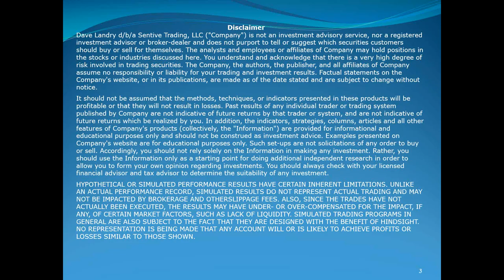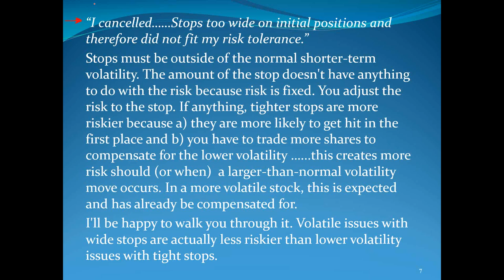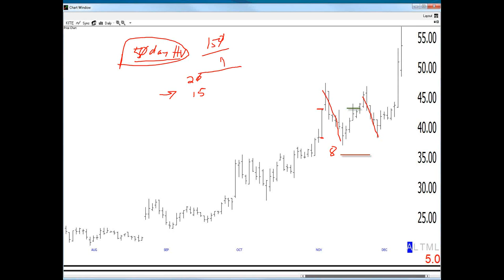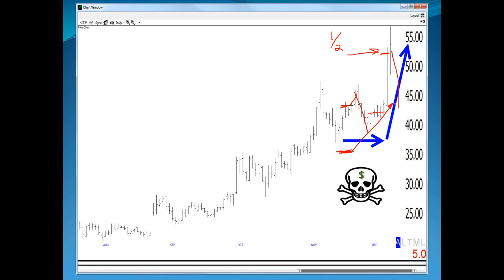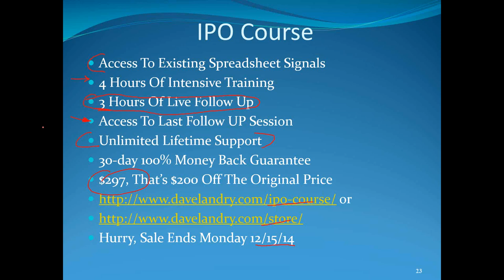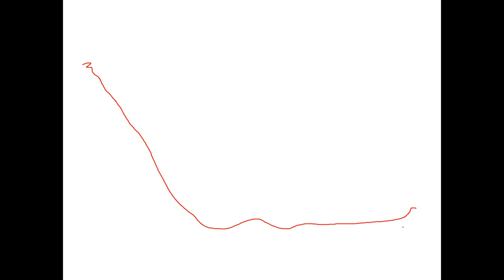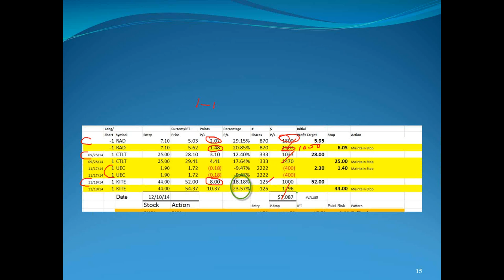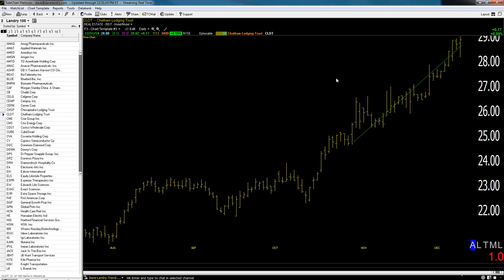12/11/14 Dave Landry's The Week In Charts-Understanding Volatility